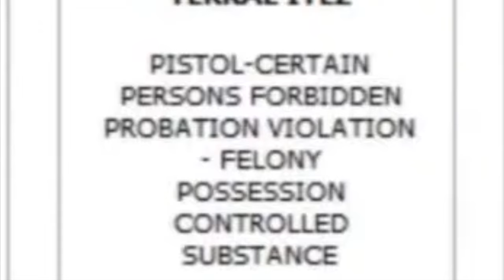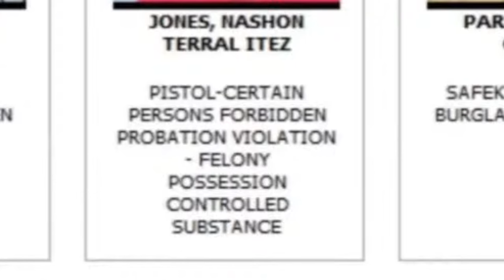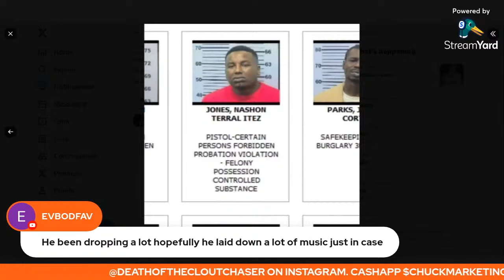HoneyKomb Brazy Arrested for Drugs and Weapons Possession